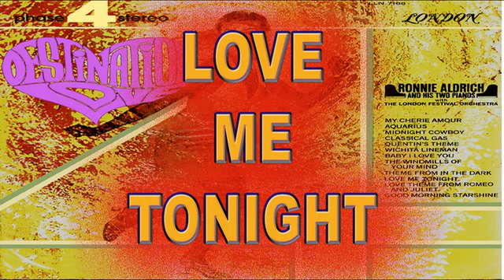LOVE ME TONIGHT - Ronnie Aldrich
DESTINATION